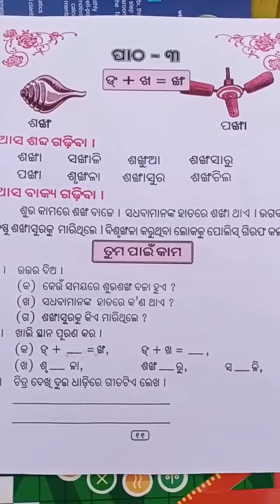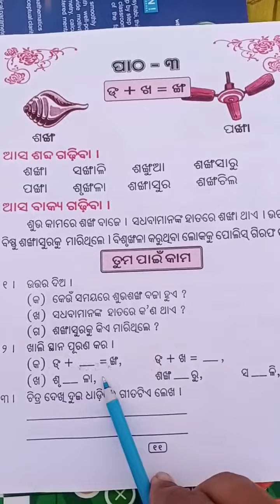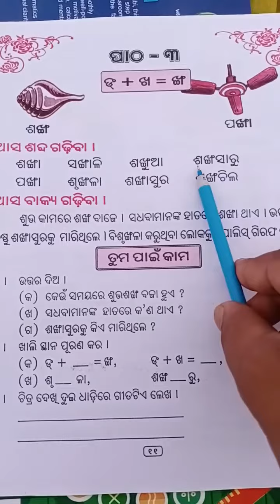CLASS - 2 # THURSDAY DATE 25.06.20(3)